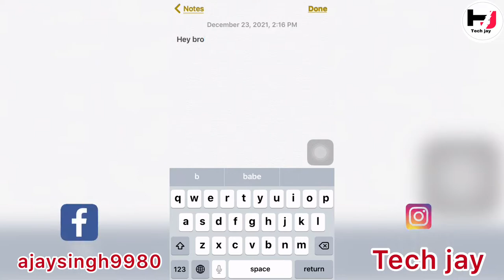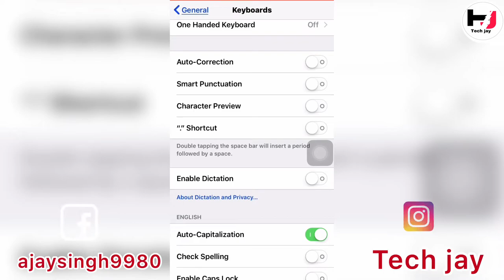Double Tapping the space bar will insert a period followed by a space. keytweak_disable_key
Double Tapping the space bar will insert a period followed by a space. 

Hello friends |
Techjay |
Is video m apko btaunga| k ap| kaise apne keyboard me space ko double tap kar dot kaise laga sakte ho

1) Double Tapping space bar
2) Double Tapping space bar dot
3) Space se dot kaise lagaye
4) Period
5) Double tap pe dot
6) iPhone me dot kaise lagaye
7) Double tap space
8) double tap space bar to add period iPhone
9) double tap spacebar period iphone
10) double tap space for period android
11) double tap space bar to add period in Iphone
12) double tap space bar period windows 11
13) double tap space bar period mac
14) double tap space bar to add full stop
15) double tap space for period
16) double tap space bar for full stop
17) double tap space bar for full
stop iphone